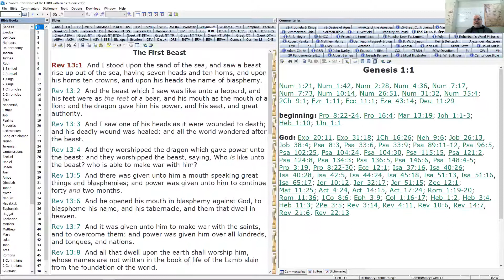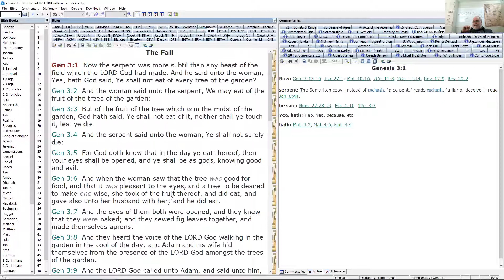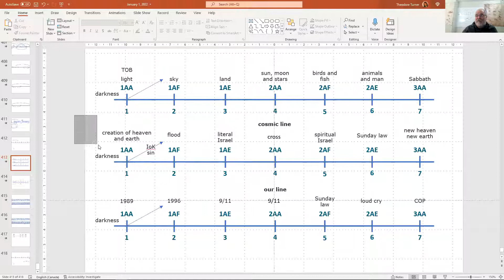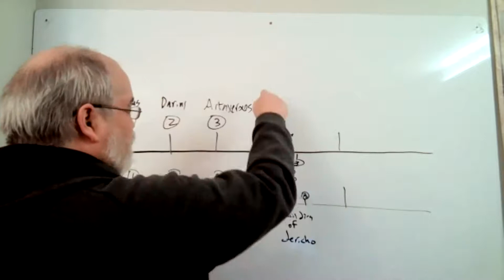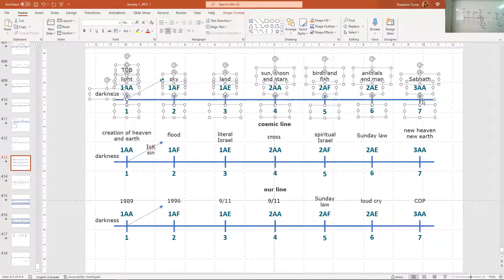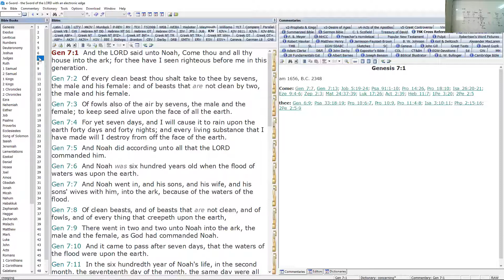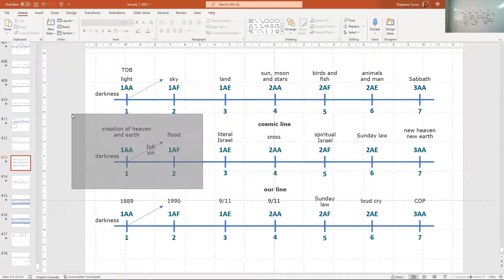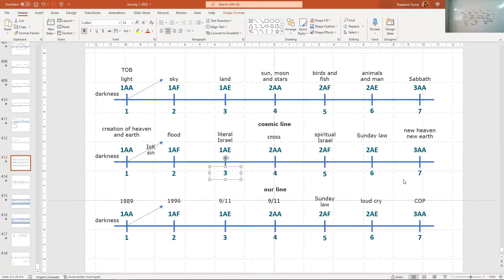6. Understanding the Lines - January 2, 2022